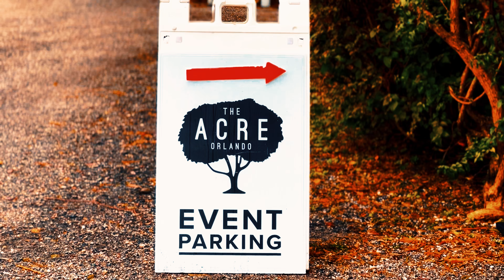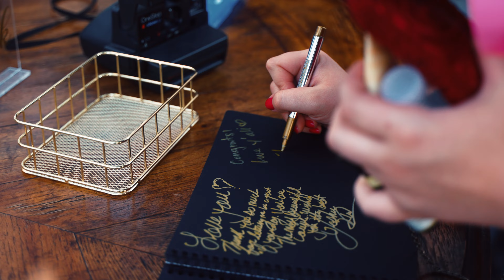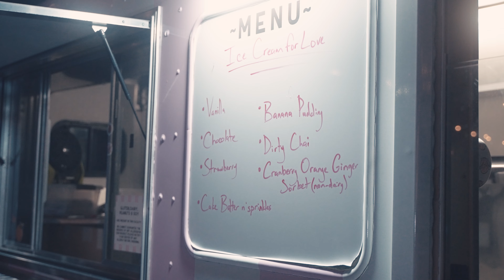Lee and Ali's Cinematic Wedding Video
Shot on A Sony A7s3